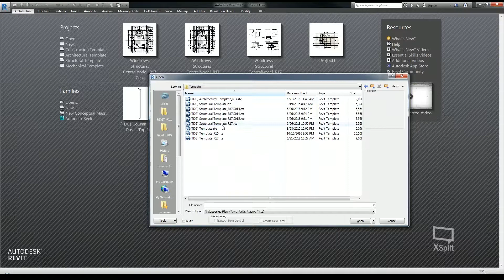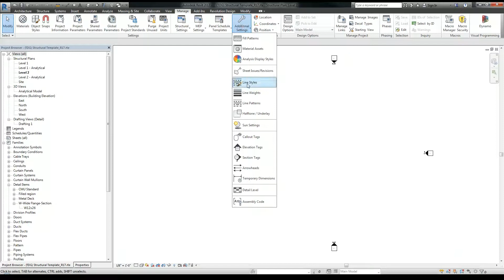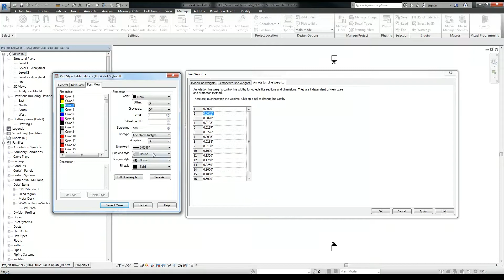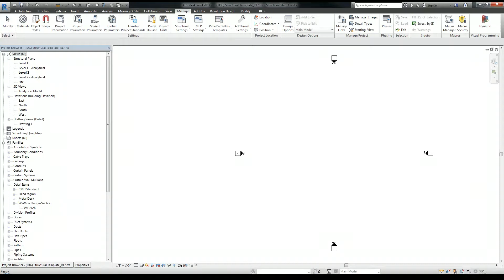Revit Tutorial - Creating a Structural Template (Part 03: Line Weights)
In this Revit Structure tutorial, I am configuring line weights inside the Revit template file. The Revit template file that I am using in this tutorial is the same file that I created in part one of this video series.

If you are looking to establish a standard for your construction documentation, whether trying to match your current Autocad standards or creating a new office standard, configuring line weights is important. Configuring line weights in Revit to match your current Autocad office standard will bring a cohesive look to your construction documentation, regardless of which software you use (Autocad or Revit). If you are creating a new office standard, or just starting out, configuring line weights allows you to create bold elements in your construction documentation that you will want to bring focus to... It will also allow you to lighten up elements that don't require as much attention.

If this video interested you, please check out the other videos in this series.